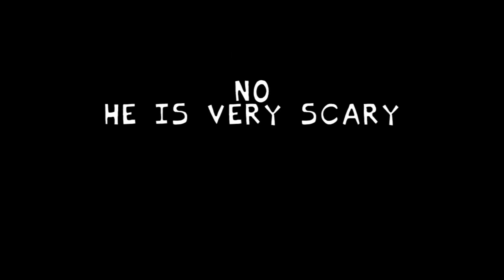프라이데이 나이트 펑킨 트리키모드 2.0 업데이트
0:00 시작
0:28 메뉴창
0:39 컷신 1
0:56 Improbable Outset
2:45 컷신 2
3:02 Madness
5:36 컷신 3
6:04 컷신 4
6:35 Hellclown
10:20 엔딩 컷신
12:05  Expurgation  보너스 스테이지